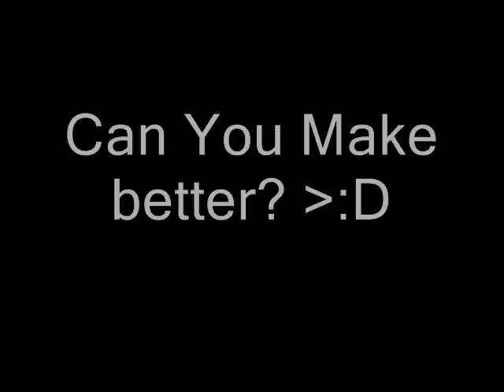WARNING: This video contains Sparta Remix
re-upload
P. S. For anti-spartans, this is my last sparta related reupload, then i'll make my 5 last spartas.